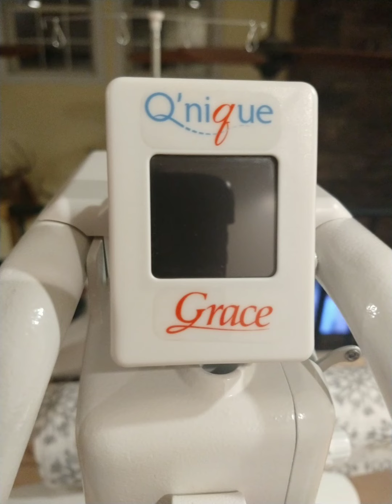New Long Arm Machine - Sneak Peek - Q'nique 15R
I'm so excited to show off my new grace Q'nique 15R Long Arm Machine. Just a quick look at this machine. I can't wait to make more videos of how it works.